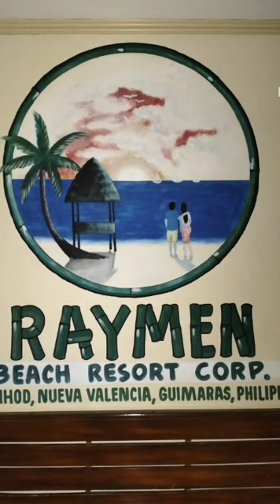Isang Giant Moray Eel na Nahuli sa Karagatan ng Iloilo